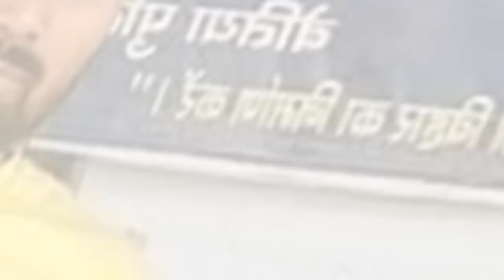8 October 2023 की News, Bageshwar Dham |मनीष कश्यप जेल से रिहा |Bihar News Today Tejasvi Yadav !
8 October 2023 की News, Bageshwar Dham |मनीष कश्यप जेल से रिहा |Bihar News Today Tejasvi Yadav !

manish kashyap
manish kashyap news
manish kashyap harsh rajput
bihar news aaj tak